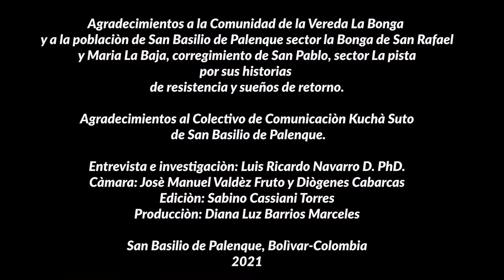Entrevista: La tierra es vida: Memorias de una mujer bonguera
Janeth Santana es una mujer líder de la comunidad desplazada de la comunidad de la vereda La Bonga ubicada a 12 kilómetros del corregimiento de San Basilio de Palenque Bolívar, norte de Colombia. Desde el territorio, desplazado en el año 2001, la señora Janeth narra sus historias, sus luchas, sus resistencias y sus sueños anclados a la tierra y a la posibilidad de retorno. Janeth representa las mujeres bongueras constructoras de paz, tejedoras de la tierra y defensoras del derecho a la palabra y a la escucha en Colombia.

Agradecimientos a la comunidad de La Bonga de San Rafael ubicada hoy en el corregimiento de San Basilio de Palenque, municipio de Mahates, Bolívar; y a la comunidad de La Bonga de la Pista, ubicada en el corregimiento de San Pablo, municipio de María La Baja, Bolívar.

Agradecimientos al Colectivo de comunicación Kuchá Suto de San Basilio de Palenque.
Entrevista e investigación: Luis Ricardo Navarro Días, PhD.
Cámara: José Manuel Valdez Frutos y Diógenes Rafael Cabarcas Zurita.
Canción: Cuando yo viví en la Bonga!
Autor de la canción: Juan Herrera Frutos (El Futuro de la Champeta)
Voces: Luis Eduardo Frutos Navarro (El Bonga) y Juan Herrera Frutos.
Edición: Sabino Cassiani Torres
Producción: Diana Luz Barrios Márceles